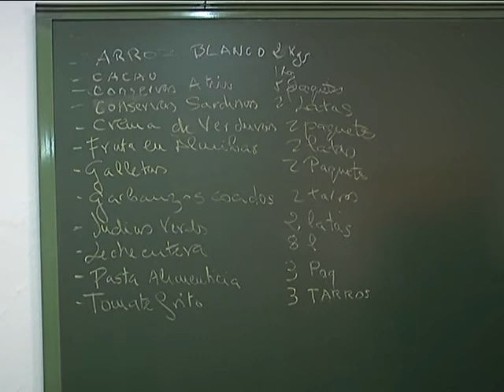ALIMENTOS CRUZ ROJA